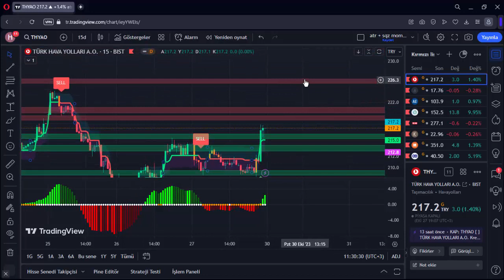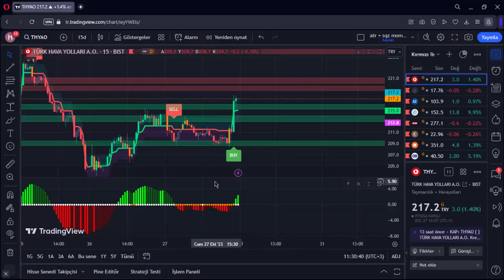THYAO 30 EKİM 2023 HAFTASI HİSSE ANALİZ YORUM